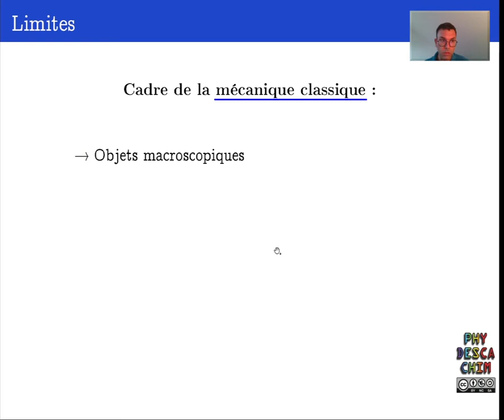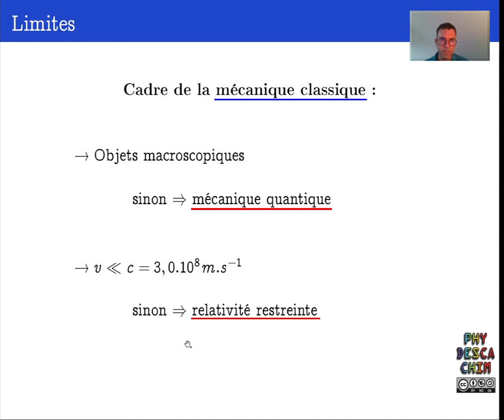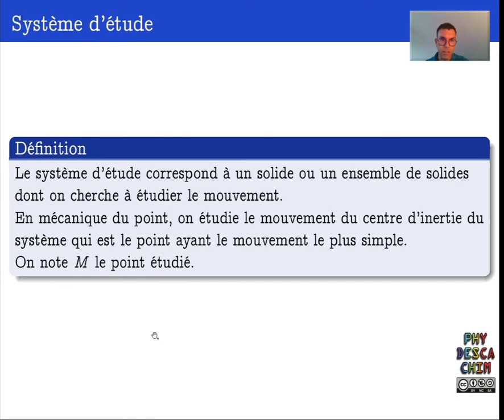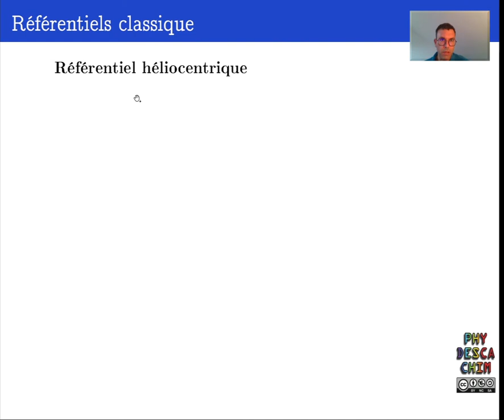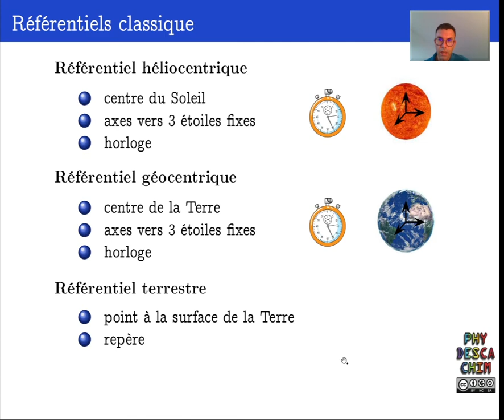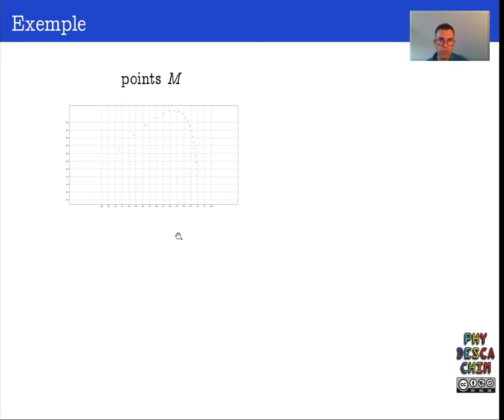Terminale - La cinématique - Système, référentiel et vecteurs cinématiques